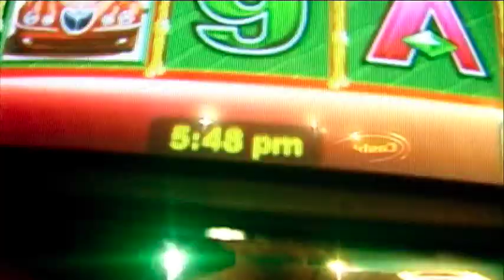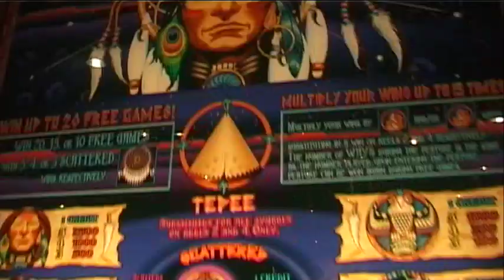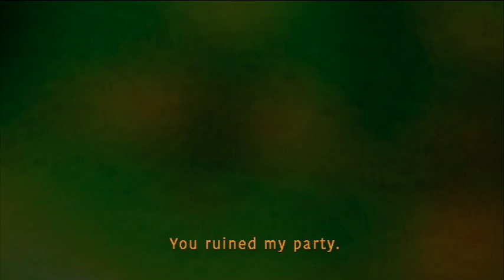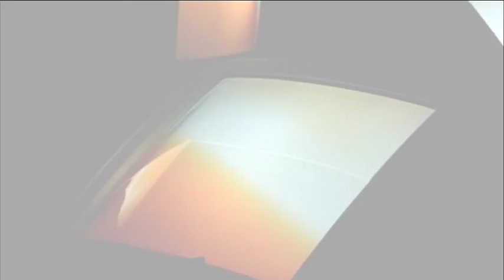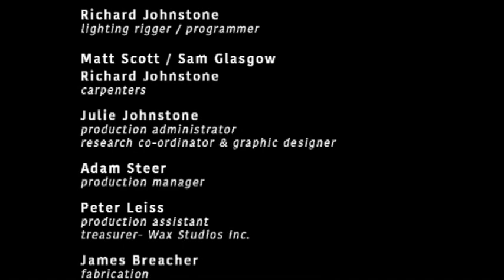Brettcardie Ingram’s THE THINNING COMPLEX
The Thinning Complex was performed from
February 27 to March 15, 2003
at The Storeroom Theatre North Fitzroy, Melbourne
Preproduction and rehearsals were shot on
February 3rd & 25th
Sections of the performances were shot on
March 5th, 6th, 8th, 12th & 15th   2003
This is a Wax Studios Inc. presentation
This play was endorsed by Rev Tim Costello
‘A revealing insight into the mind of a problem gambler’